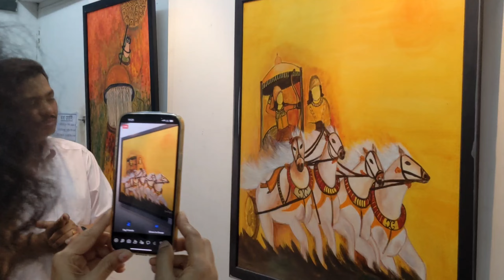Art exhibition in youg veena art gallery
Hi! My name is Rina Singh.

Hope you Everyone has a Great Day.